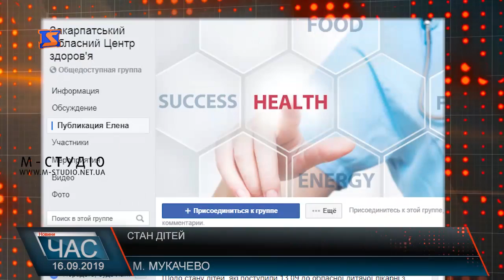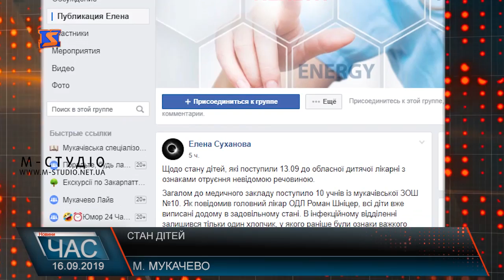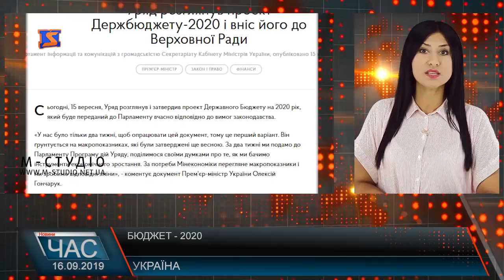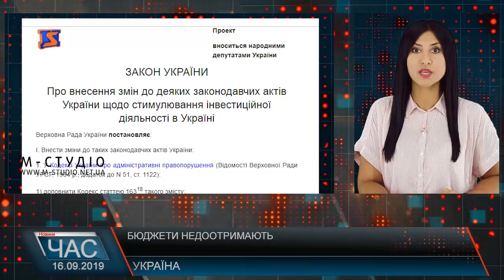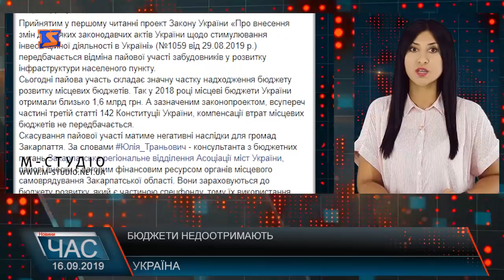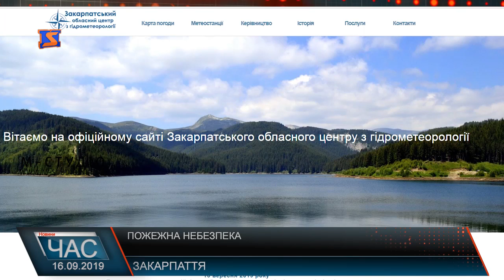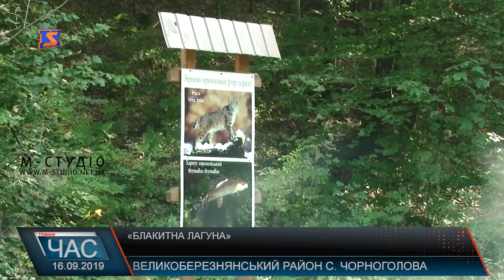Програма “ЧАС”. Hовини Закарпаття за 16 вересня 2019 року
Відзначили. Нагороди для відважних
День рятувальника. Акція для дітей
День міста. Тячеву – 690 років.
Пейзажі Закарпаття. «Блакитна лагуна»